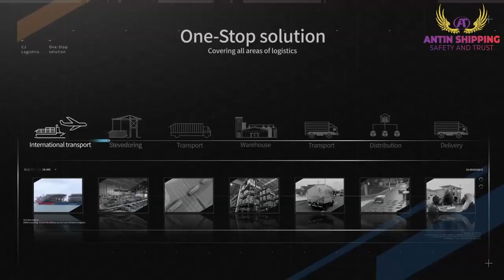TVC An Tín Shipping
ANTIN SHIPPING - SAFETY AND TRUST

With over 20 years of experience, we offer superior logistics solutions that go beyond your expectations!

Not only do we streamline all processes in one place, utilizing high-quality transportation methods focused on sea, road, and air routes, but we also assist our customers in saving time, reducing risks, and efficiently managing their cargo transportation.

Furthermore, we take care of all your essential tasks:

Customs declaration, customs transit documents, import and export of goods.
Direct delivery of your goods from your warehouse.
Handling all necessary documentation related to product origin, ensuring full compliance with regulations on the origin and import/export of goods.
As a global logistics agency, we handle over 3000 TEUs annually, a testament to the impeccable quality of AN TÍN's services.

We would be honored to be your choice!